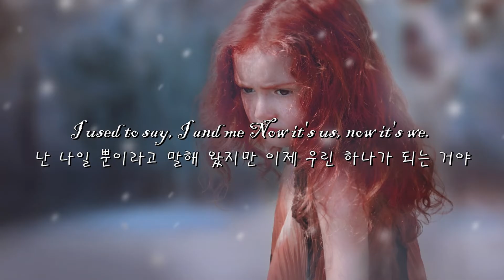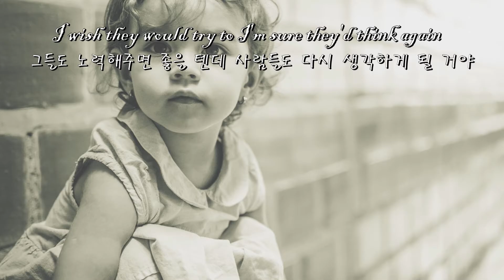Ben - Michael Jackson